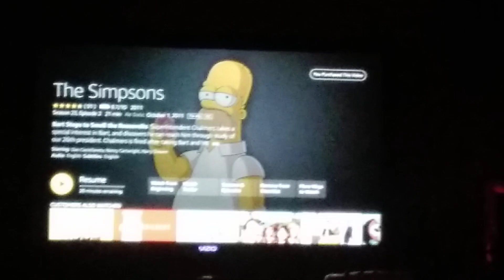Another Interesting Simpsons Quote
I don't have anything to do with the election but I thought it was interesting to point out.